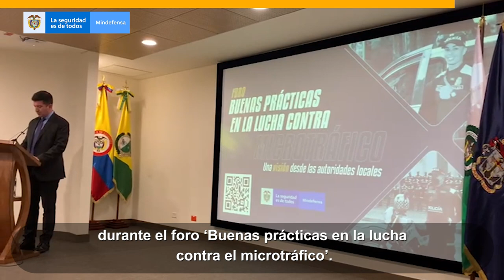Cierre del Plan 1000 contra el microtráfico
✅En el cierre del Plan 1000 contra el microtráfico, 4 estructuras criminales fueron desarticuladas.

✅El en Atlántico, la Fuerza Pública fortalece la seguridad al gremio de transportadores.

Estas y más noticias en 90Segundos